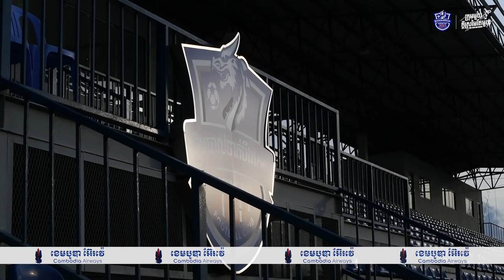TRAINING SESSION | BACK TO TRAINING AGAIN